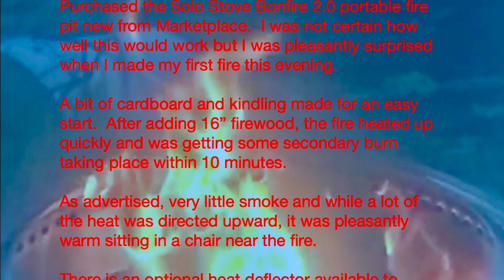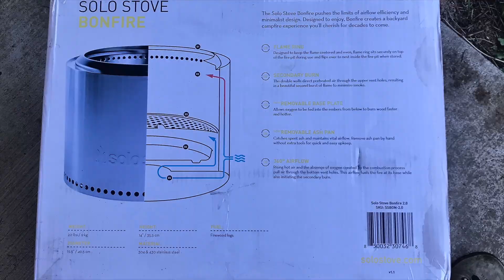Solo Stove Bonfire 2.0